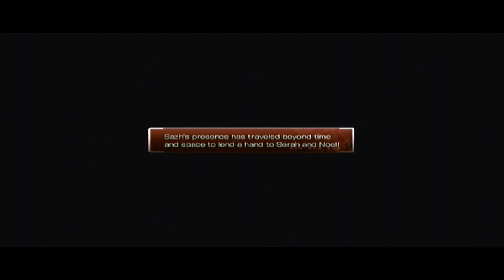Final Fantasy 13-2 Part 51 Final Stretch (Commentary)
Part 51 of Final Fantasy 13-2!
Final Fantasy belongs to its respected owners!

PSN - xGSFxAnthony